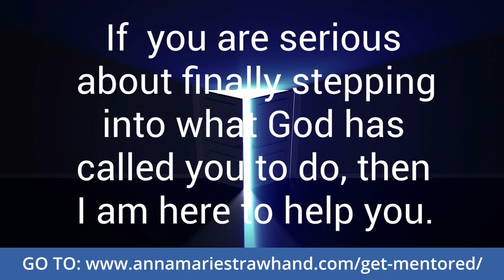VICTORY LANE MENTORING!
VICTORY LANE MENTORING! APPLICATIONS CLOSE AT MIDNIGHT.
 If you are serious about finally stepping into what God has called you to do, then I am here to help you.  It's time to get mentored!  I am ready to be your mentor! Learn more how to apply for our monthly mentoring program - taking applications until June 30th!

Annamarie Strawhand - Faith Lane Ministries

All additional footage and music (Aggressive Sport) is from Annamarie Strawhand's Wevideo Business Account.